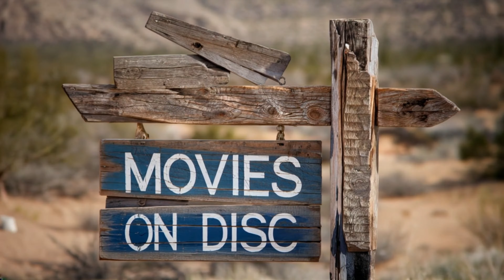Burt Lancaster Top 10 Westerns. 4K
"Howdy, partners!
My name is Chloë and I am your host!
Today, we’re saddling up and taking a ride through the Old West with one of Hollywood’s most iconic leading men—Burt Lancaster.
 With his towering presence, rugged charm, and undeniable charisma, Lancaster left a lasting legacy in the Western genre.
While he was known for his versatility across a wide range of roles, from romantic leads to dramatic performances, his Western films remain some of the most memorable contributions to cinema.
So grab your boots and your cowboy hat as we count down the top 10 Burt Lancaster Westerns!"